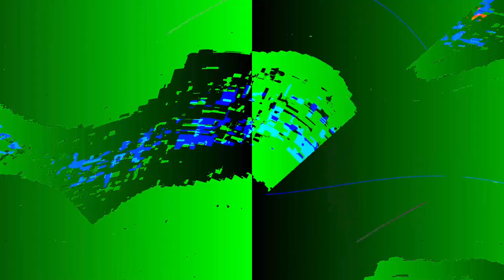[EPILEPSY WARNING] Movie 23 06 01 06h09m20s Stage 4 Post Awareness Confusions vibes